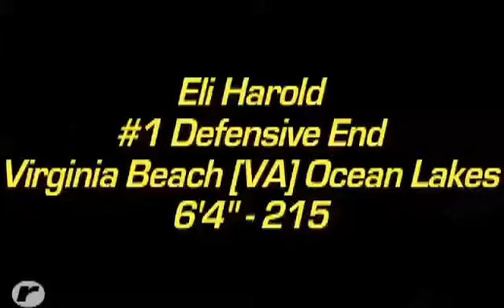Rivals Spotlight: Eli Harold - high school clips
Video from Eli Harold's senior season at Virginia Beach (Va.) Ocean Lakes - playing both DE and WR.

Harold was a member of the Rivals100 in the class of 2012.